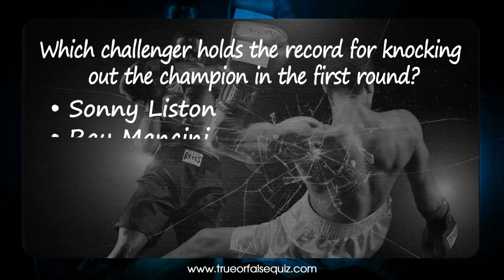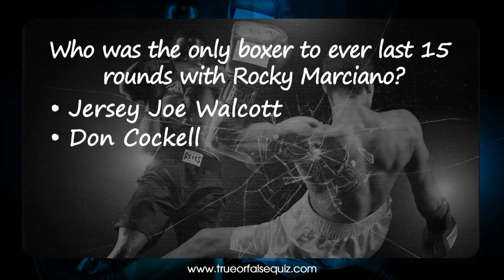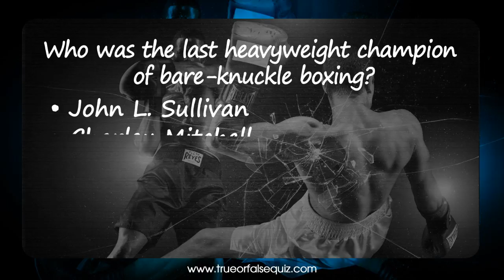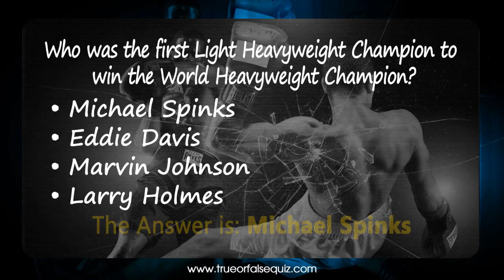True Or False Quiz.com Presents The Ultimate Boxing Trivia Quiz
DOWNLOAD FREE IN THE APP STORE

Checkout for an awesome range of quiz topics to suit all ages

- OVER 100 QUESTIONS

Which challenger holds the record for knocking out the champion in the first round?
Sonny Liston
Ray Mancini
Joe Frazier
Lennox Lewis

Answer: Sonny Liston

Which of these boxers was Adolf Hitler's favorite?
Ezzard Charles
Sonny Liston
Max Schmeling
Max Baer

Answer:  Max Schmeling

Who was the only boxer to ever last 15 rounds with Rocky Marciano?
Jersey Joe Walcott
Don Cockell
Joe Louis
Ezzard Charles

Answer: Ezzard Charles

Who was the last heavyweight champion of bare-knuckle boxing?
John L. Sullivan
Charley Mitchell
Jem Mace
Gunboat Smith

Answer:  John L. Sullivan

Who was the first Light Heavyweight Champion to win the World Heavyweight Champion?
Michael Spinks
Eddie Davis
Marvin Johnson
Larry Holmes

Answer: Michael Spinks